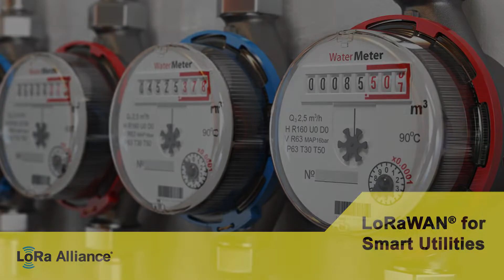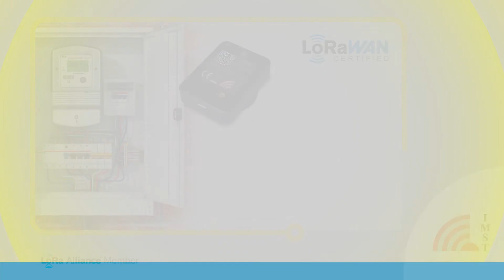Power of LoRaWAN and Smart Utilities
Learn how LoRaWAN can improve your Smart Utilities.